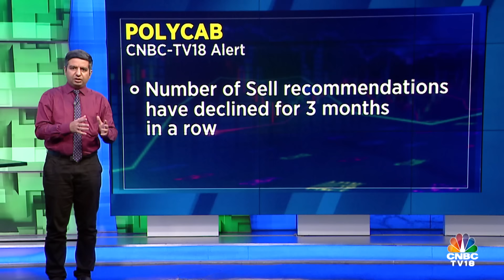Polycab India Slumps In Trade Following Reports Of Tax Evasion: Decoding The Price Action | N18V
On CNBC-TV18 | Polycab India slumps in trade following reports of tax evasion. Hormaz Fatakia tells us about the stock movement that has been ten-bagger stock since listing.

n18oc_business